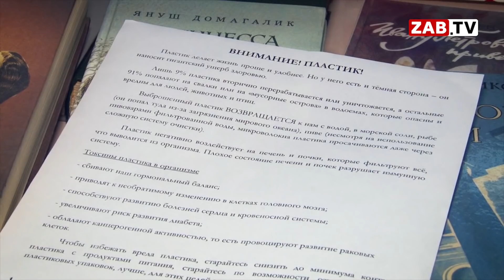Супруги Равко из Читы любят друг друга и ненавидят пластик и полиэтилен